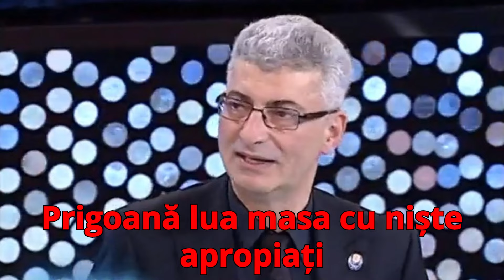A murit Silviu Prigoană, înecat cu mâncare într-un restaurant din Bran!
taur fecioara leu gemeni scorpion sagetator berbec pesti balanta capricorn ianuarie februarie martie aprilie mai iunie iulie august septembrie party youtoube stiri vedete
sterp culita molan dniela carla ileana geta damir mama getaprotv antena1maruta morar digi romania sterp andra florin ioana cnn wow spay cancan emisiumi mireasa survivor castigator cine cum unde de ce incredibil a murit doliu lidia mocanu bucuresti ploiesti muzica sarbatoare interzis gatit mancare sport sanatos video aur curs pensi valabil anxietate DUMNEZEU viteza aprobat ministru stii de toate stiri despre vedete cele mai noi informații din showbizz vezi toate stirile despre staruri interne si externe breaking news din lumea mondena SURSELE NOASTRE AGERPRES REUTERS MEDIAFAX DIGI24 KANAL D TVR EVZ ANTENA 1 ANTENA 3 IMPACT PRO TV WOWBIZ CANCAN RETETE SI VEDETE REDACT biserica online accident energie electrica gaze poze eveniment post cozonac pat casa hot dur matei tv facebook tik tok insta instagram traditi obiceiuri tara utilaj boala cancer metode de slabit usor paste craciun caini pisici cai putere tablou disparut capitala politica euro dolar leu card buletin inscris programare tenis fotbal acces direct liviu varciu tufaru marin dumitrescu bontea scarlatescu chefi cutite gina pistol irina fodor simona gherghe razvan denisa gabriela cristea tavi mirela vaida dani otil simion smaily ion dolanescu maria ciobanu turda folclor populara pop pepe cabral ibacka andreea selesi pavel bartos niculina stoican olguta berbec vladuta lupau aurelian enache darius dan cristina regele regina manele salam guta mugur mihaescu survivor romanii au talent kanal d stiri observator prima berecleanu esca tonciu eva,